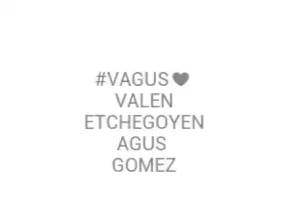Valen Etchegoyen & Agus Gomez - Vagus